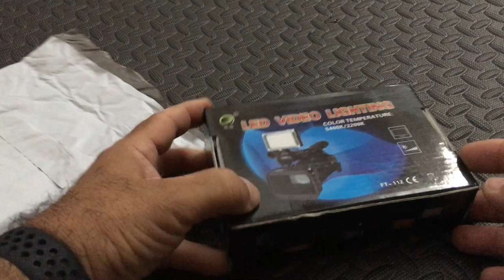LED Video Light - Unboxing Bubble Wrap Envelope